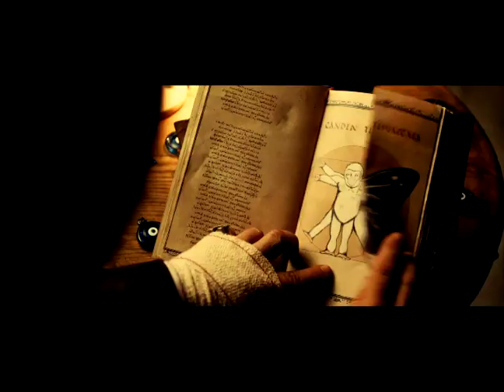Copito de Nieve - Tráiler oficial de la película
Copito de Nieve, el único gorila blanco en el mundo, es la principal atracción del zoológico. A pesar de que todos los niños lo adoran, es rechazado por los demás gorilas que no entienden por que es el centro de atención. Desesperado por integrarse, emprende una aventura llena de peligros para encontrar a la Bruja del Norte y que lo convierta en un gorila común y corriente.